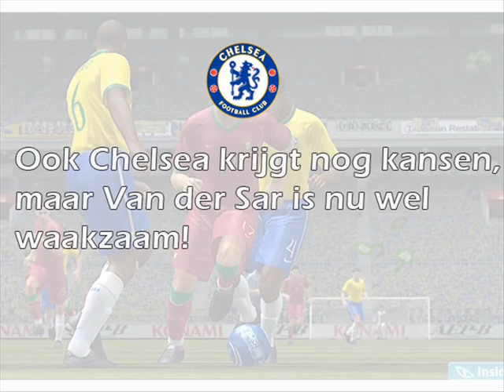Titanenstrijd 1: Manchester United - Chelsea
A match between Man Utd and Chelsea, played on pro evolution soccer 2008 online.